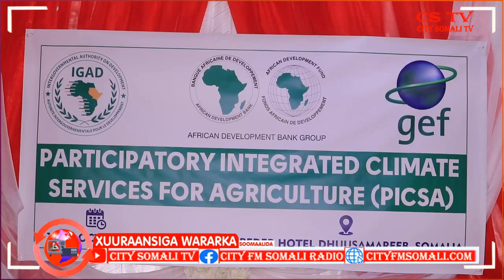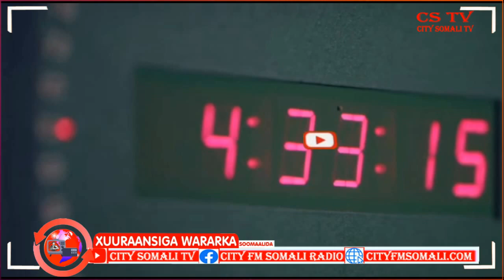Galmudug oo sare u qaadeysa wax soo saarka Beeraha Sahro Wadani Ayaa Kawaramaysa